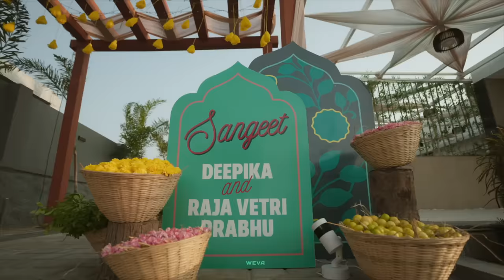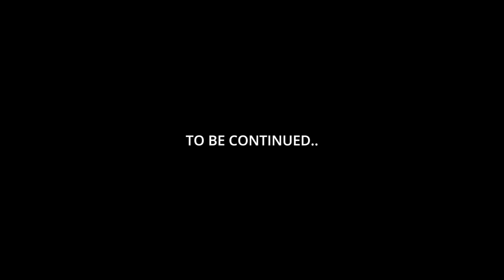RnD WEDDING Film - Part 1 | Raja Vetri Prabhu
Our Special Day Glimpse: Step into a world of love and happiness with this glimpse into our special day. From the radiant smiles of loved ones to the intricate details of the event, immerse yourself in the beauty and significance of the occasion.